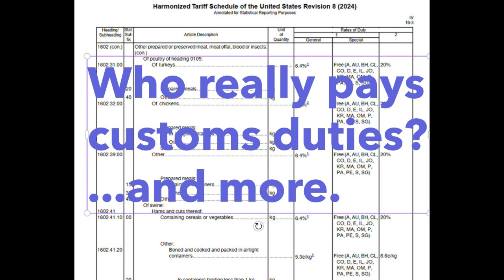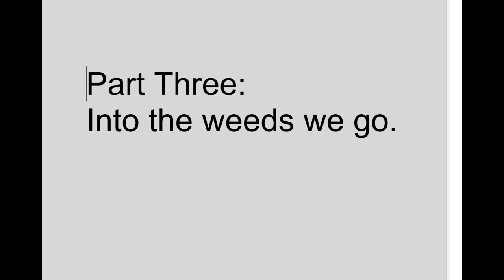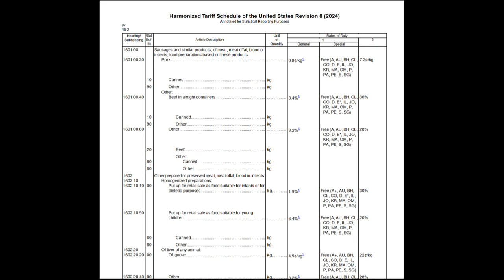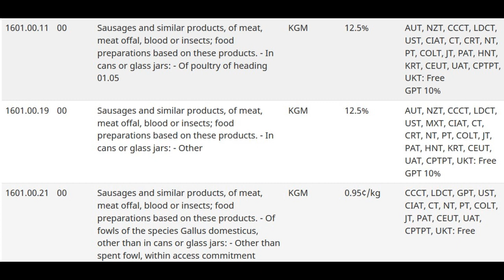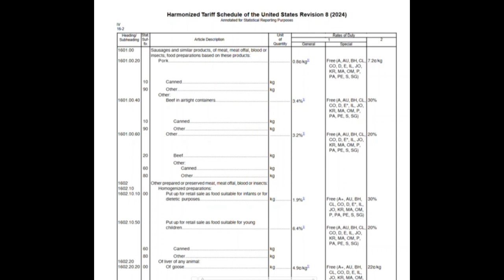Who really pays customs duties in the United States? Foreign countries, foreign sellers, or who?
Do foreign countries have to pay duties ("tariffs") to be able to sell into the United States?
No.

Do foreign companies have to pay duties ("tariffs" to be able to sell into the United States?
No.

Who, then, pays the duties? Usually the U.S. consumer.
Higher U.S. import duties mean higher prices for the U.S. consumer, not higher costs for anyone in a foreign country.

Find out more in today's video.

Note that import duties are a very complex subject and our video covers the topic in a very general way. It is not meant to be a guide to classifying goods or computing customs duties. The expert help you can obtain is discussed in Part Three of our video. Rely on the experts, not on our brief, simplified, overview for actual application on any specific import.

Links:
FREE access to Joseph Zodl's Favorite Essays, Poems, and Stories from various authors

 Click here for Incoterms 2020